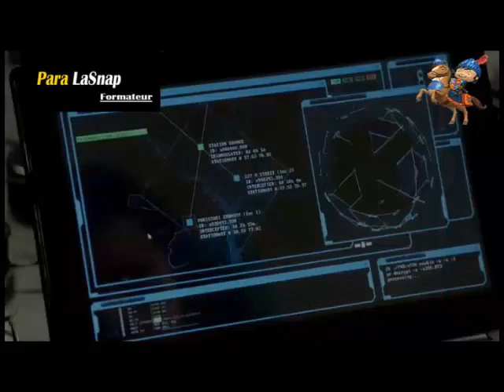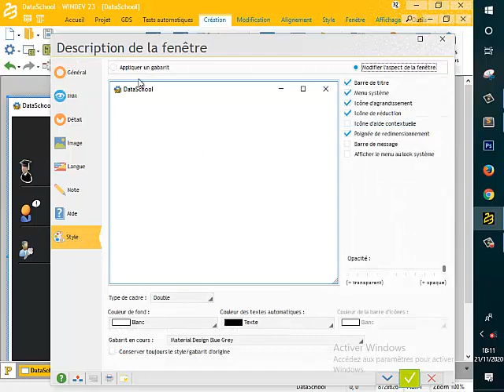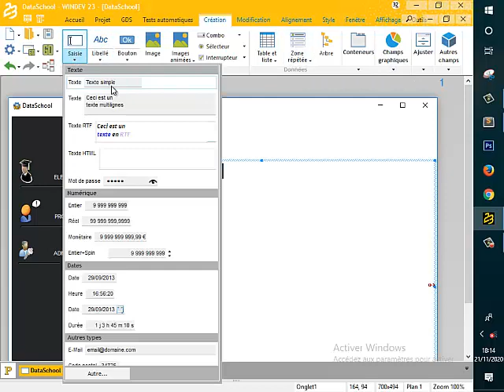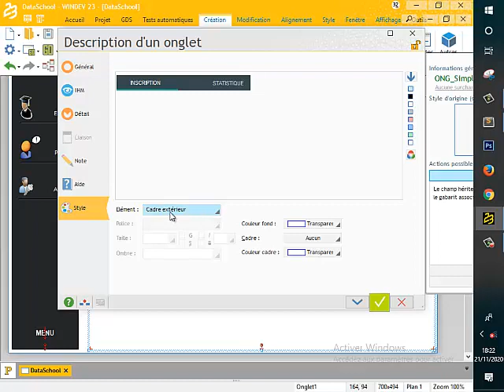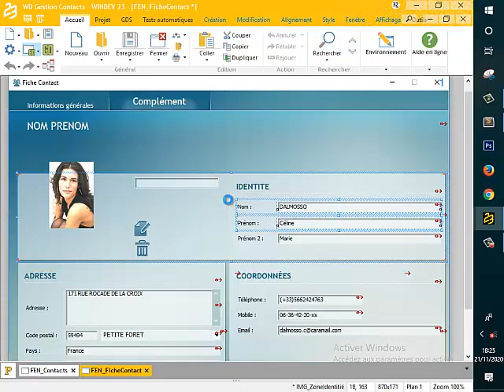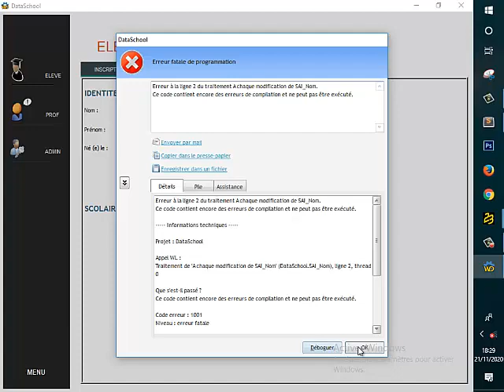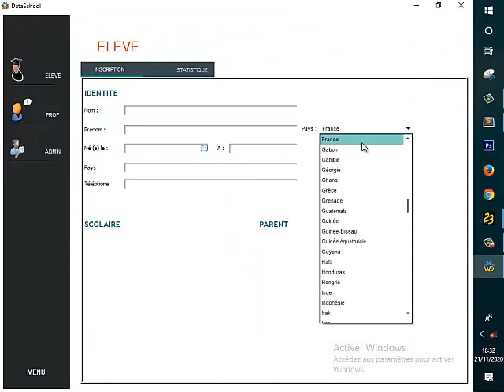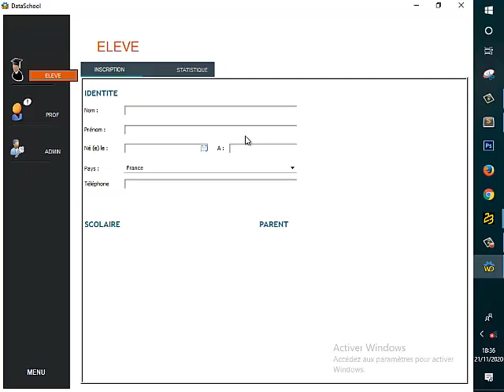#3- [LOGICIEL DE GESTION D'ÉCOLE AVEC WINDEV ] 💠💠: Comment créer un formulaire [PARTIE 1]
💠💠PROJET : LOGICIEL DE GESTION D'ÉCOLE AVEC WINDEV.

✔️WINDEV 23

✔️DUMP 23

✔️WxAlive